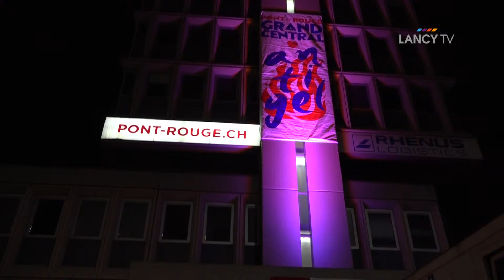LANCY TV - Antigel donne le coup d'envoi de sa 7ème édition !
Vendredi 27 janvier, le festival Antigel a donné le coup d’envoi de sa 7ème édition. Une soirée évènement qui s’est déroulée au Grand Central, le lieu de convergence du festival, en présence des autorités.